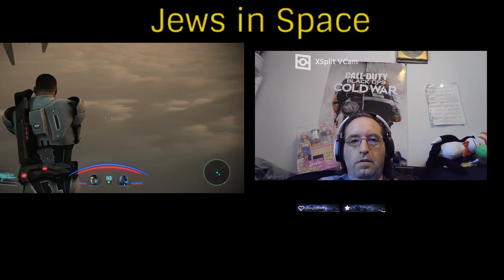mass effect glitch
So just playing mass effect minding my own business when this happens